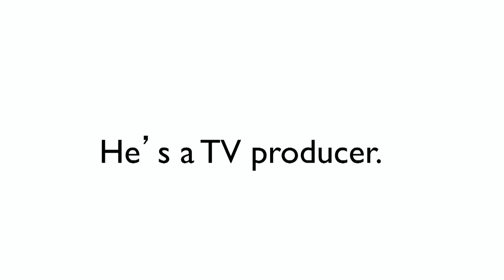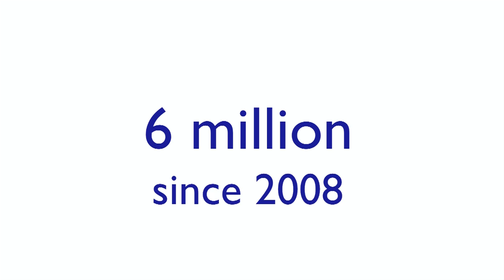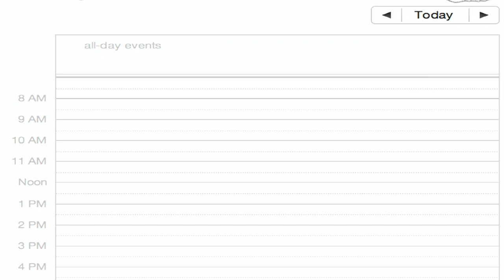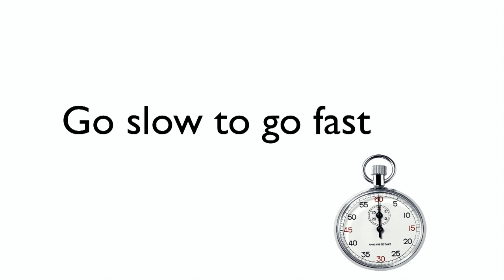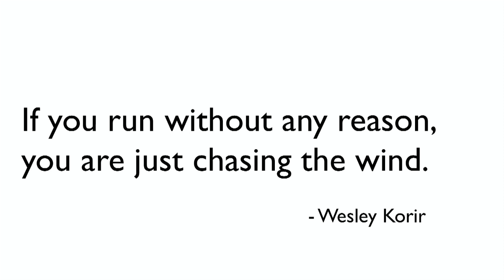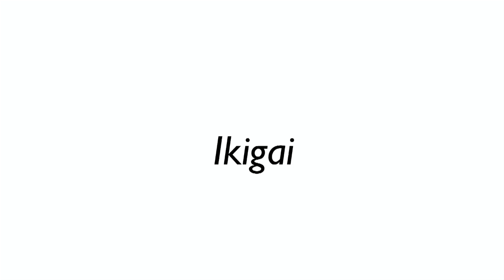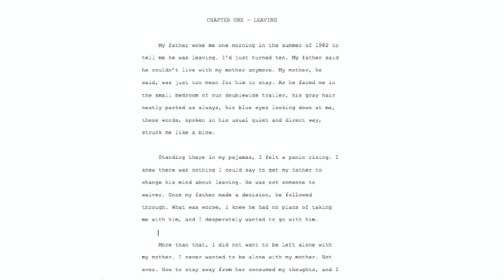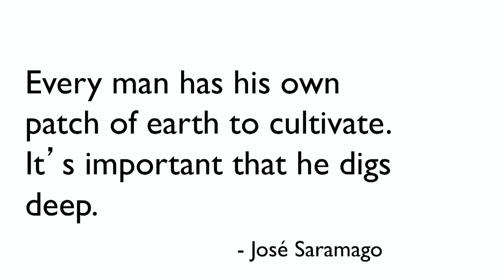Generating Momentum When the Wheels Come Off: David Martin at TEDxOmaha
David Martin has worked for three decades as a print and television journalist before becoming an independent writer and producer. For the last seven years, Martin produced award-winning documentaries for CNN Chief Medical Correspondent Dr. Sanjay Gupta, covering topics like happiness, toxic chemicals, and president health. He has also ghost-written two New York Times bestsellers, was a producer on a feature film, and spent four years as a stay-at-home dad.

In this talk, he tells us how to be the protagonist in our own story.